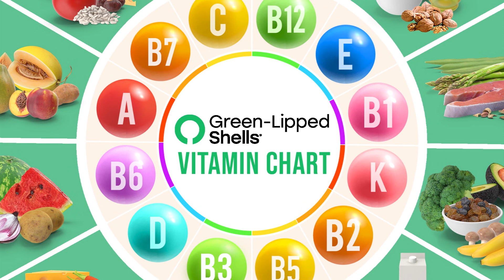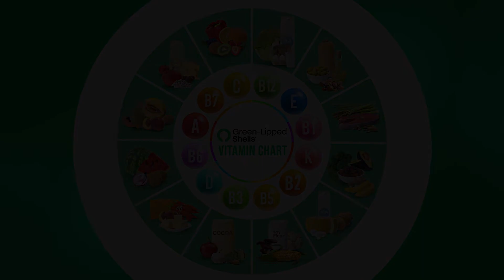Vitamin B6 DEFICIENCY - pyridoxine Food source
The best natural forms of vitamin B6 are:
• Pyridoxine (not HCL)
• Pyridoxal phosphate
• Pyridoxal 5’-phosphate

Vitamin B6 helps:
• Control cortisol
• Create serotonin
• Convert amino acids into glucose

Low vitamin B6 is often caused by:
• Taking synthetic forms
• Drinking alcohol
• Stress
• Inflammation
• Birth control pills
• Malabsorption issues
• Genetics